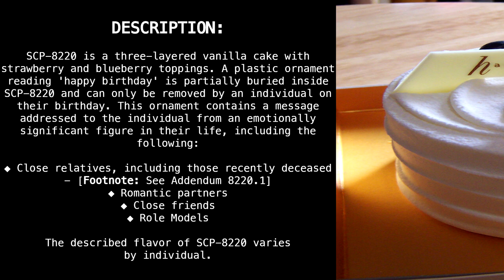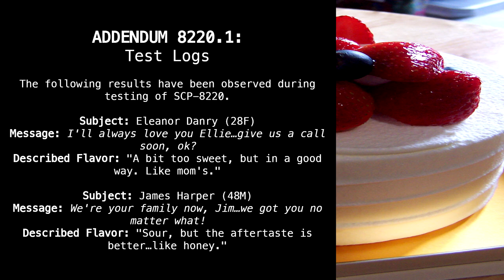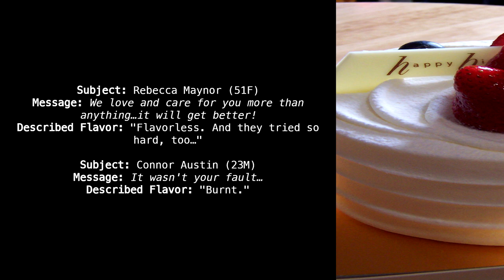SCP-8220 "For Your Birthday" [SCP Wikidot]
Have a side of bitter emotions.

Article by "Zenobiyl".

Sections:
00:00 - Classification
00:13 - Special Containment Procedures
00:23 - Description
01:12 - Addendum 8220.1